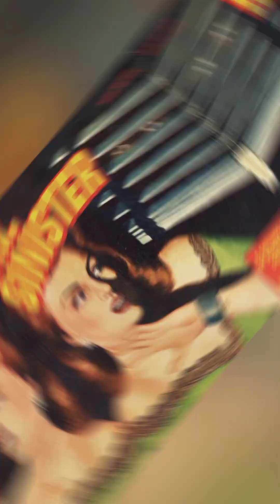I Don't Know How But They Found Me - Mx. Sinister (Synth Jam.)